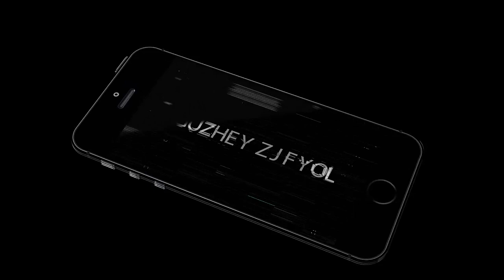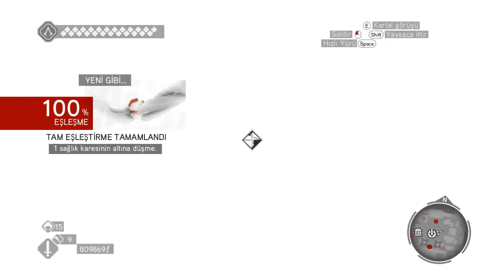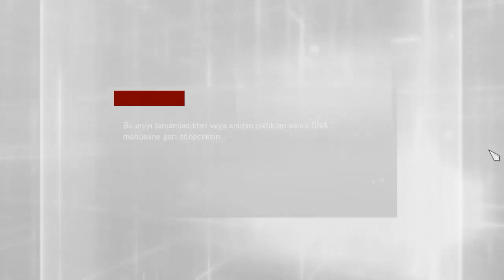Assassin's Creed Brotherhood Bölüm 4 Son Assassin